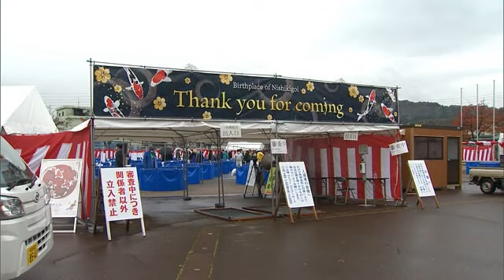泳ぐ宝石”ニシキゴイ”の品評会に海外バイヤーの姿！養鯉業者から期待の声【新潟・小千谷市】 (22/11/04 12:13)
ニシキゴイの品質を競う県品評会が４日、小千谷市で始まりました。

小千谷市で４日に始まった県錦鯉品評会。今年の品評会には県内の養鯉業者「６３社」から「５４１匹」の錦鯉が出品され、色や形の良さなどその品質を競います。

雨の中、養鯉業者が丹精込めて育てたニシキゴイをいけすに放すと、国内国外から集まったバイヤーがすぐさま品定めをする姿も見られました。

【ハワイから来た愛好家は】
「錦鯉の故郷ですから小千谷は。みんないい鯉だよ」

今年はエサ代や電気代が高騰しコストが上昇している一方、入国制限の緩和により海外バイヤーの数が増えているため、養鯉業者は今後の需要増加に期待を寄せています。

【県錦鯉品評会　間野等副実行委員長】
「（海外バイヤー）今年は非常に多い。これからまたさらに売り上げが上がるよう期待している」

県錦鯉品評会は５日まで開かれています。